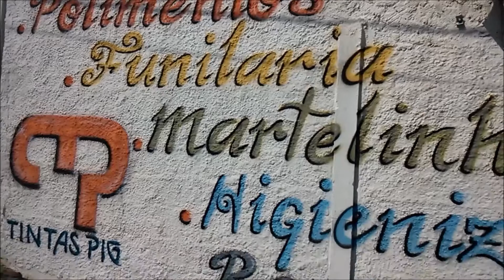Cristalização Polimentos e Reparos Localizados.